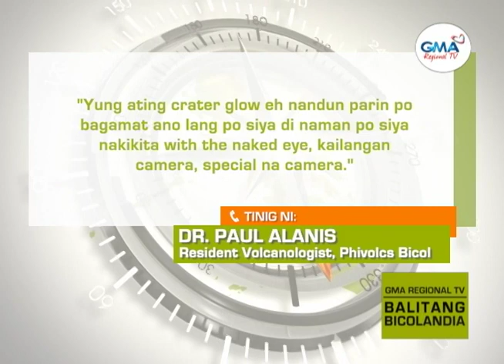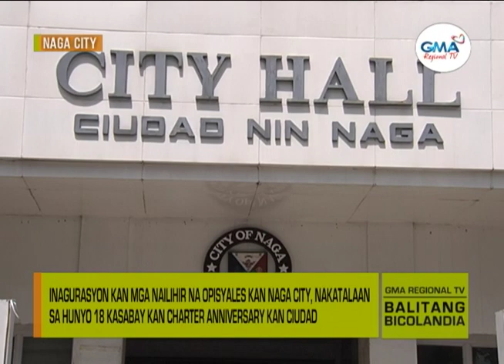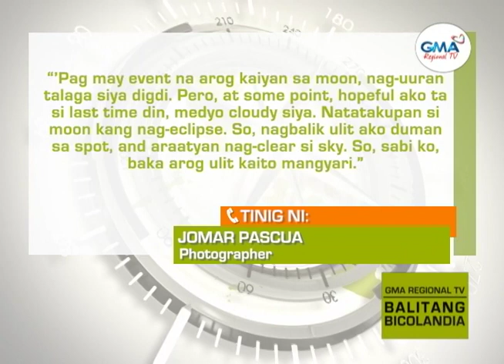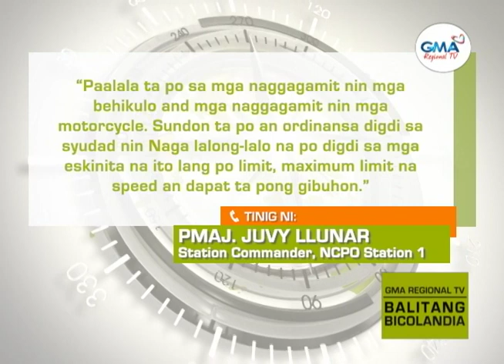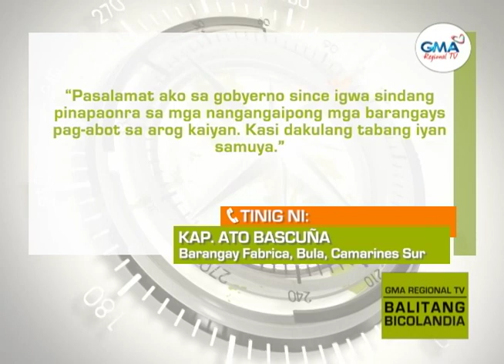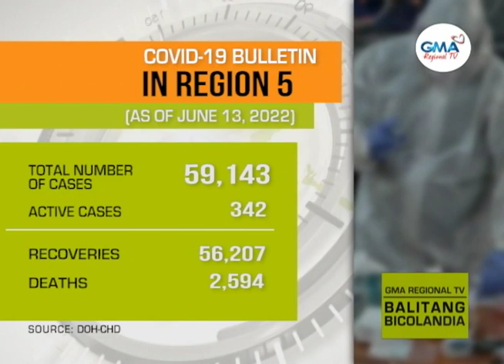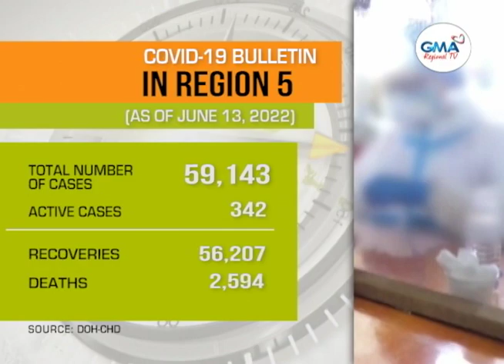Balitang Bicolandia : June 15, 2022